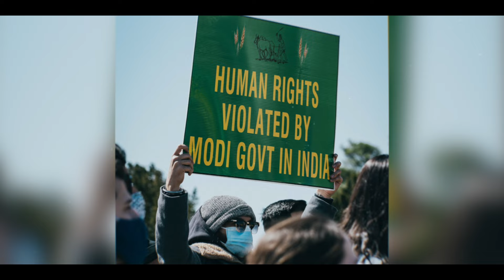पिछले 10 साल, अन्याय काल | मोदी सरकार ने युवा, महिलाओं, जवान और किसानों को सिर्फ धोखा दिया है